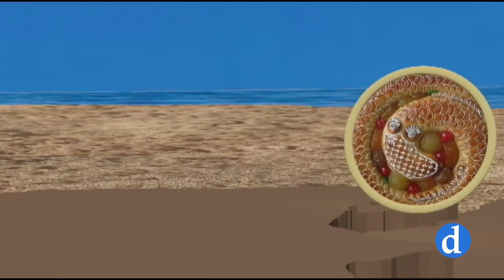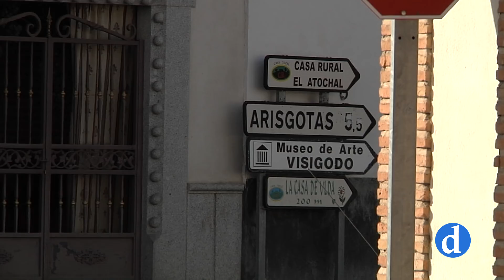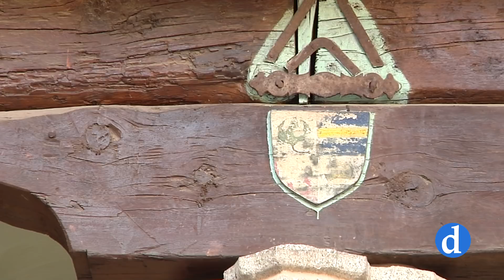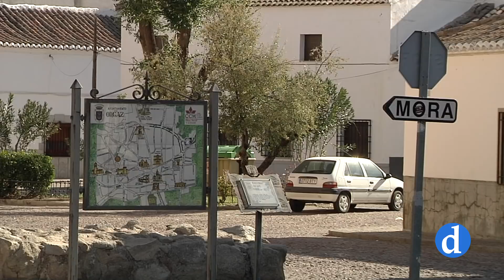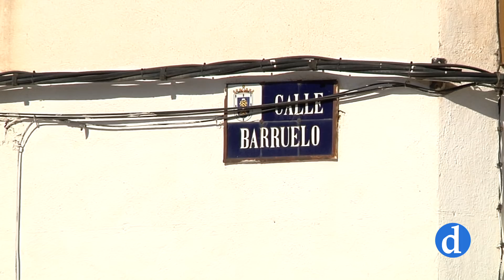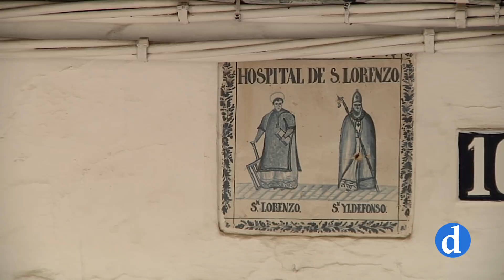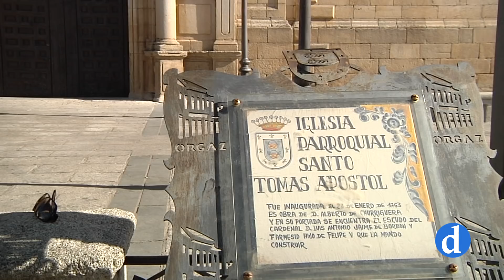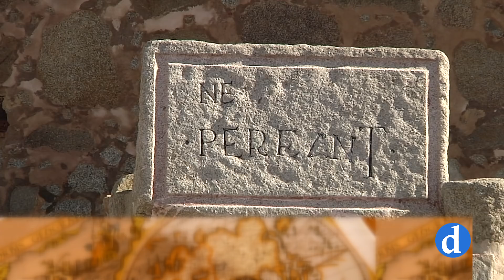Objetivo 4.0 | Orgaz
Patricia Martí visita en el Objetivo 4.0 la localidad de Orgaz para darnos a conocer sus gentes, su cultura y tradiciones.